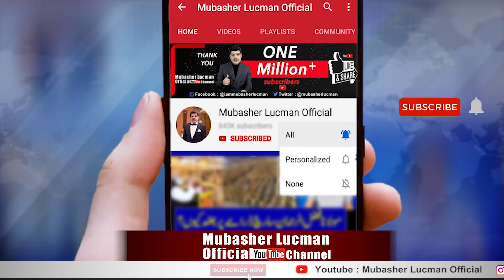دما دم مست قلندر۔۔۔ بھارت، امریکہ اور سعودی عرب کو پیغام دے دیا۔۔